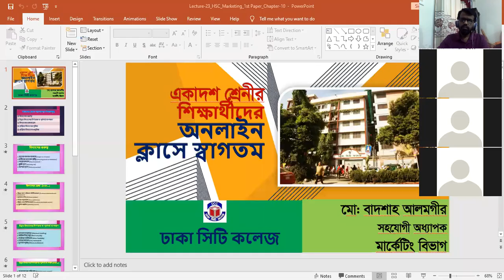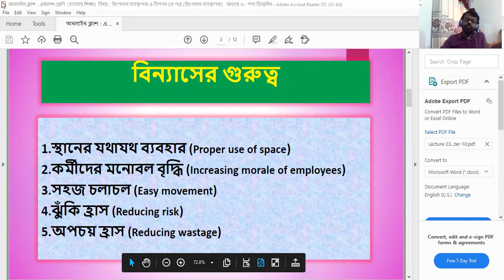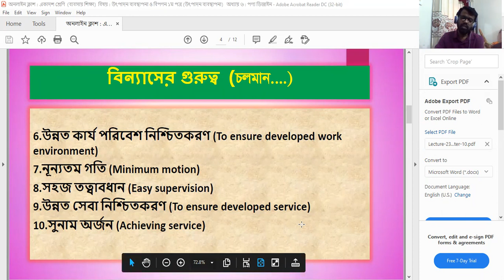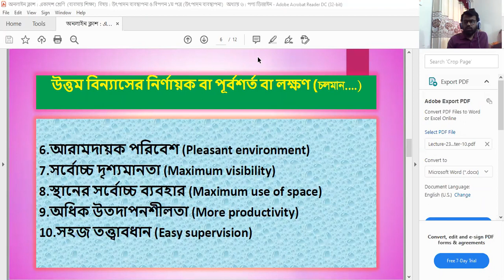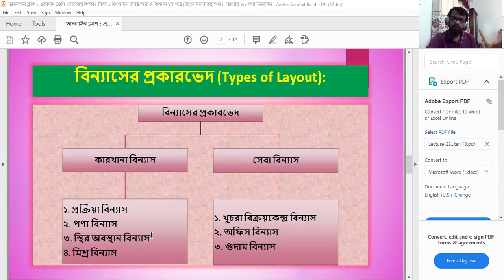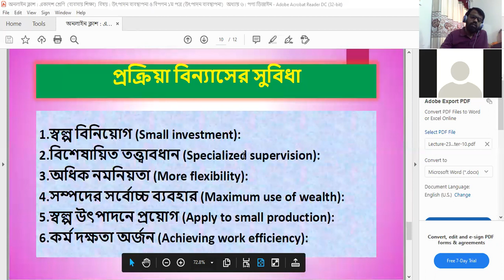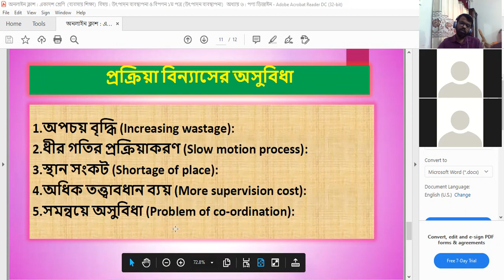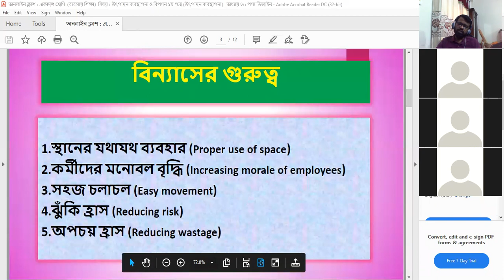Lecture_23_(Sec-c Mor)_HSC_Marketing 1st Paper_Chapter-10_Lay-out.